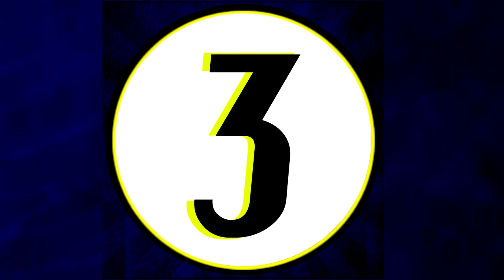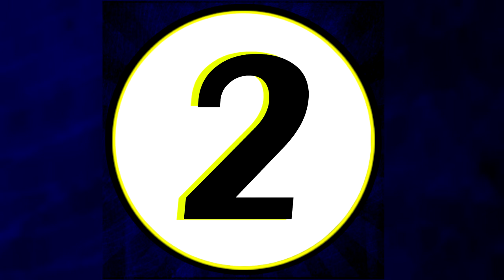4 Unidentified People (2)